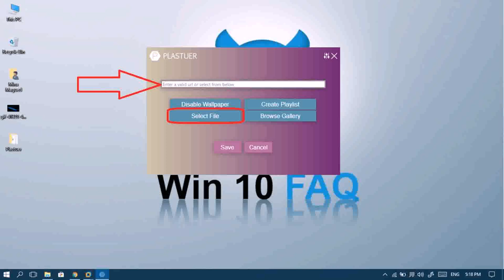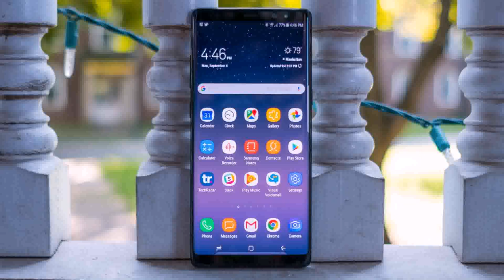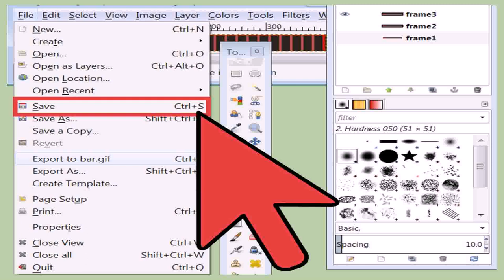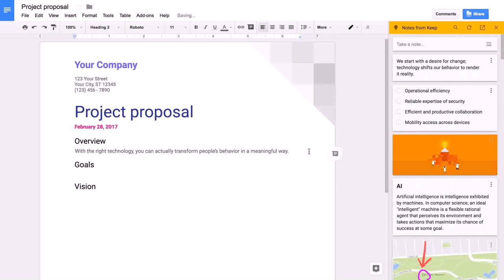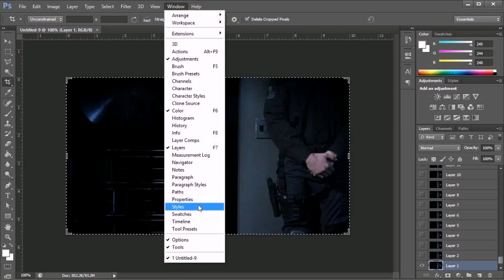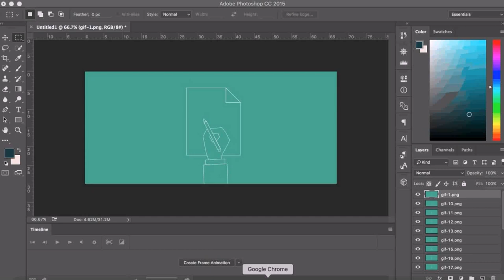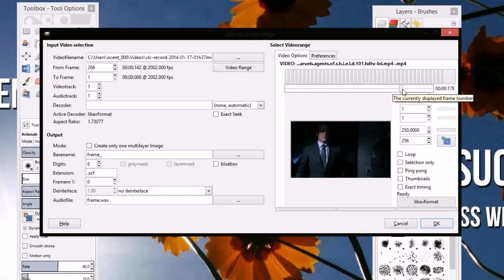Gif Maker - DaddyGif.com (see description)